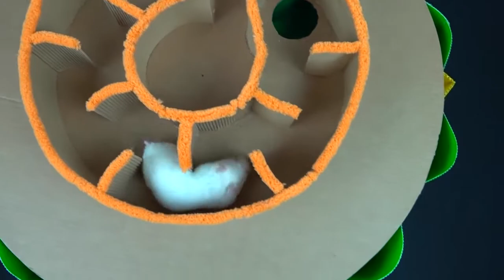🐹 WORLD'S LARGEST HAMSTER MAZE Obstacle course!